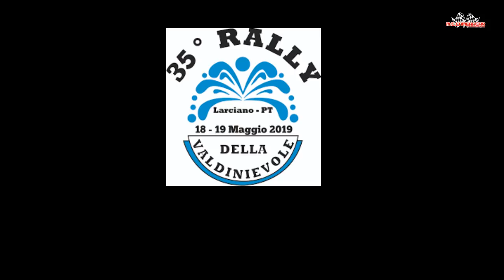Rally della Valdinievole 2019 Perna - Perna Peugeot 208 R2/B